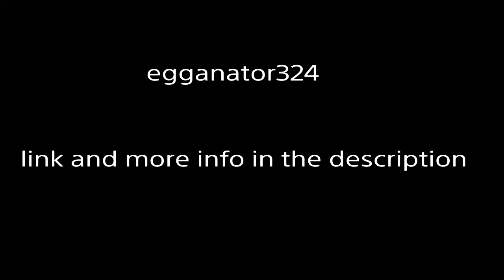Follow me on Twitch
I will still be streaming PS4 games such as Garden Warfare 1 and 2 on YouTube. On Twich I will be streaming PS2 adn Wii games that aren't part of a series.